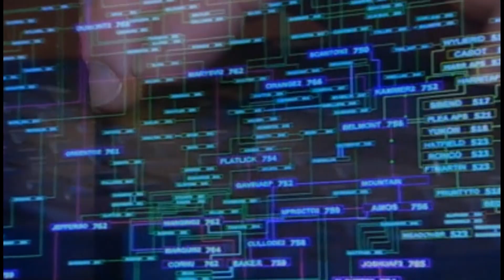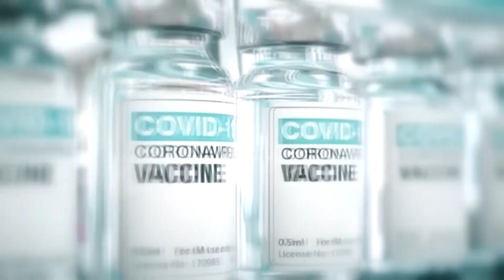Pinellas vaccine reservations: what went wrong?